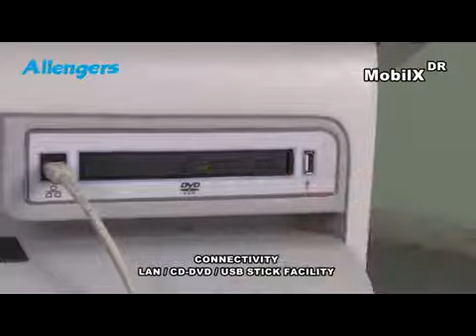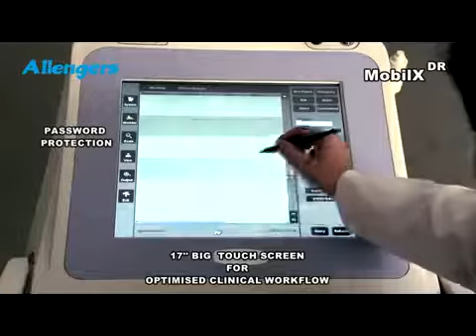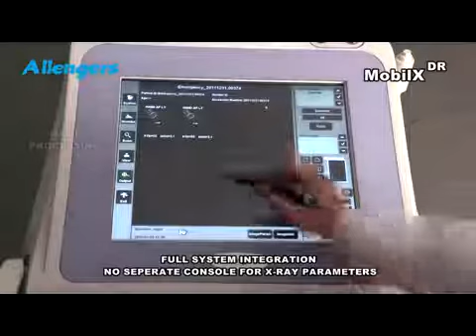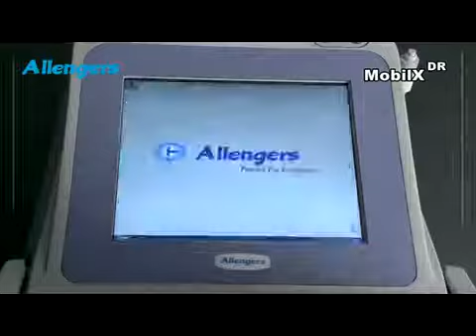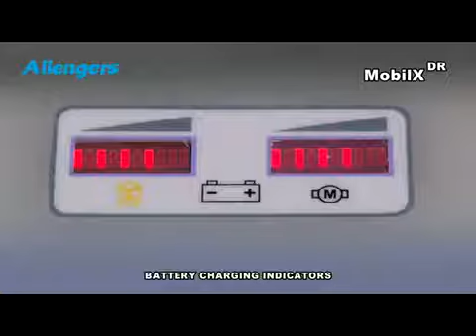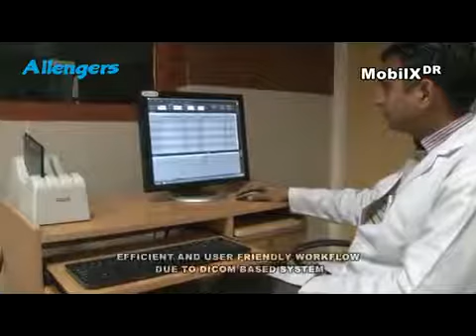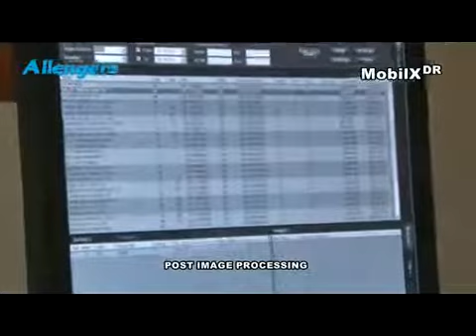MOBILE DIGITAL RADIOGRAPHY SYSTEM - MOBILX DR